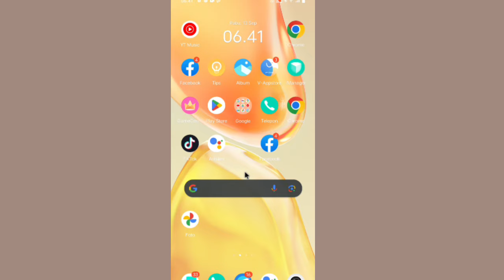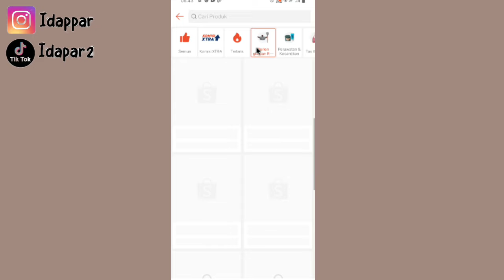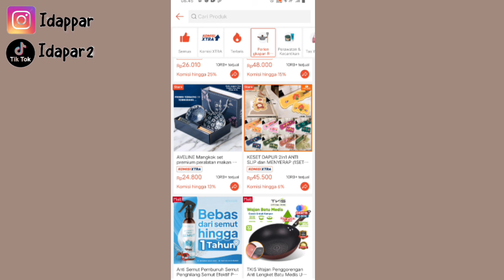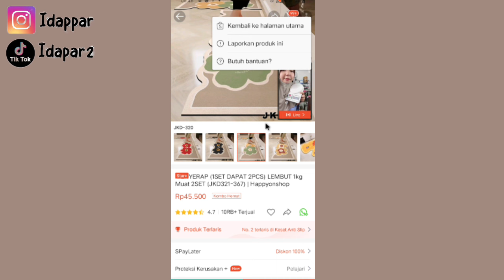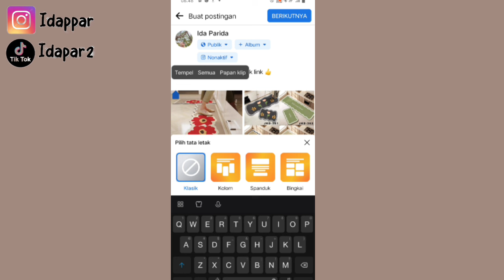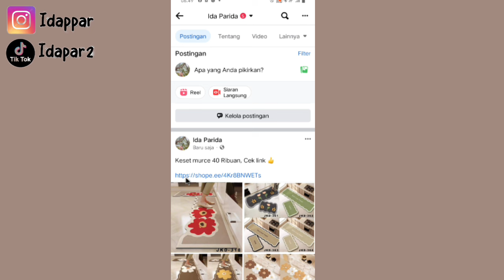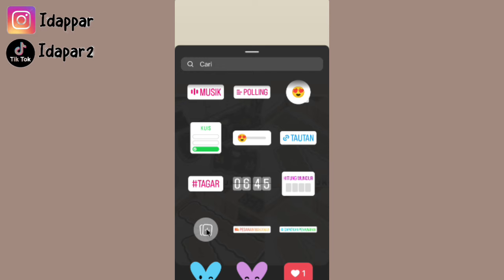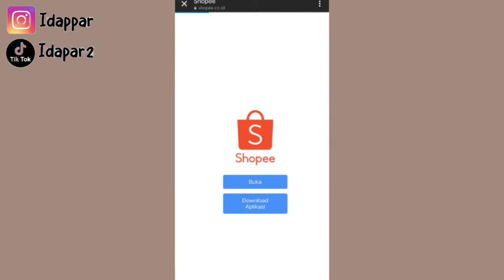JANGAN SAMPE SALAH SHARE SHOPEE AFFILIATE DI SEMUA SOSMED EMANG MANTEP ✅ NABUNG VIDEO & LINK PRODUK